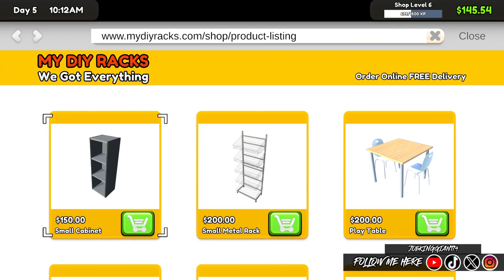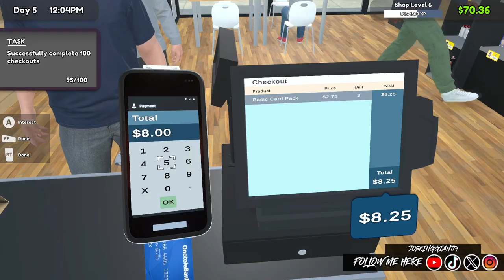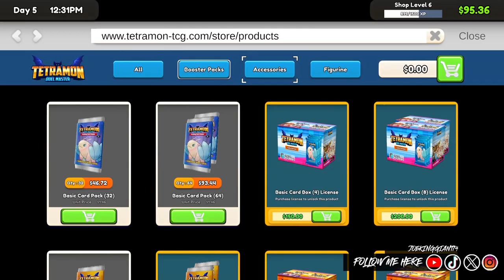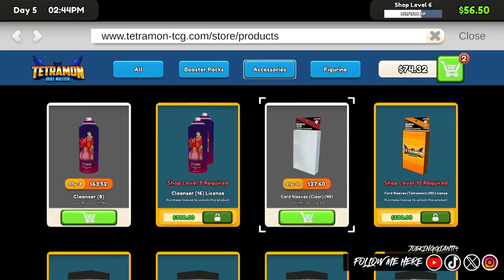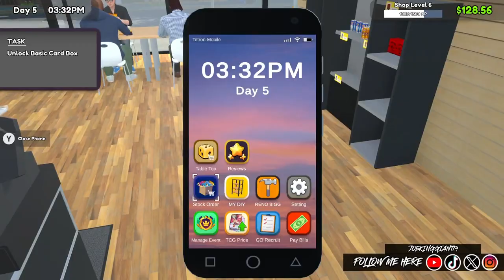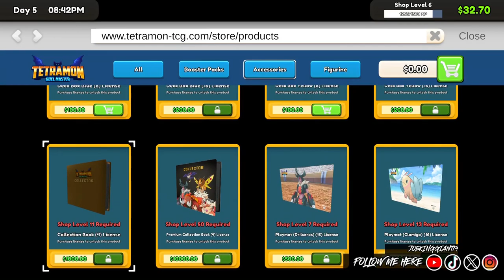TCG Card Shop Simulator PART #5 | Red Deck Box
Welcome to TCG Card Shop Simulator! The Red Deck Box could save us and make us profit

Other Socials:
Twitter X: Joekinggiant74